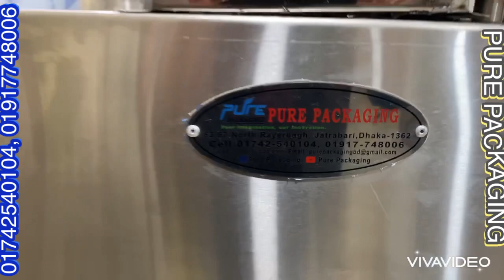ডেট কোডিং মেশিন,বোতলের সিকিউরিটি সিল এবং কনভেয়ার সহ।Date Coading Machine. পিওর প্যাকেজিং 01742540104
ডেট কোডিং মেশিন,বোতলের সিকিউরিটি সিল,
সিংক লেবেল এবং কনভেয়ার সহ ফুল বডি এস এস।
পলি, বক্স,কার্টুন সহ যেকোন পণ্যে ডেট বসানো যাবে।

পিওর প্যাকেজিং - এ আপনাকে স্বাগতম॥❤️

পিওর প্যাকেজিং - এ আপনি পাবেন চিপস,
চানাচুর, ডালভাজা, মটরভাজা, চা পাতা, রোবো,
শ্যাম্পু, হলুদের গুরা, মরিচের গুরা, ডিটারজেন্ট, দুধ,
আটা, ময়দা, সুজি সহ ১ গ্রাম থেকে ২ কেজি পর্যন্ত
সব ধরনের অটো প্যাকেজিং মেশিন।💯

সরিষার তেল, সয়াবিন তেল, পানি এবং জুসের ফুল
অটো মেশিন, এছাড়াও আমাদের কাছে পাবেন লিকুইড
মিক্সার মেশিন, ডিটারজেন্ট মিক্সার মেশিন সহ সব
ধরনের এবং ছোট বড় সব সাইজের মিক্সার মেশিন।

আইস ললি, আইস পপ, পিং পং, কাপ পুডিং, কাপ জেলি
এবং লিচি ড্রিংকের ফুল অটো মেশিন।আমাদের কাছে
আরো পাবেন ফিলিং মেশিন, সিলিং মেশিন, ক্যাপিং
মেশিন, ডেট কোডিং মেশিন এবং বস্তা সেলাই মেশিন।

এছারাও কাস্টমারের চাহিদা অনুযায়ী সব ধরনের মেশিন
বানিয়ে দেওয়া হয়।💯

আমাদের ফেসবুক পেজটি লাইক দিয়ে এবং
আমাদের সাথেই থাকুন,ধন্যবাদ।❤️

সরাসরি আমাদের ফ্যাক্টরী ভিজিট করুন।

৮৩/৬৭ উত্তর রায়েরবাগ, যাত্রাবাড়ী,ঢাকা,বাংলাদেশ।

যেকোন মেশিনের জন্য প্রয়োজনে
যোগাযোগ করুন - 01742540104